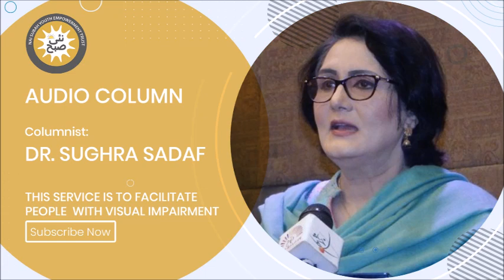Audio Column | Alif Allah Se Aagay | Dr Sughra Sadaf | Nai Subah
Nai Subah is an organization working for the capacity building of youth with disabilities. Audio column service has been initiated to facilitate people with visual impairment.